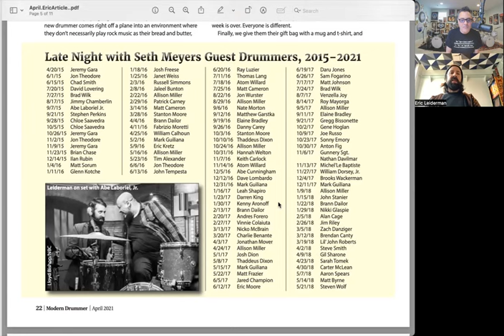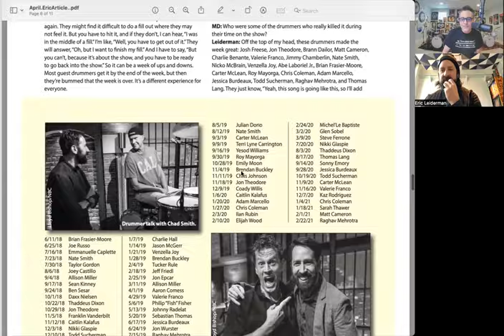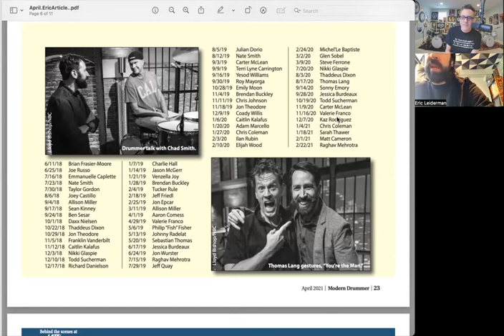E170: Live From My Drum Room With Eric Leiderman!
My guest is two-time Emmy nominated Producer for Late Night with Seth Meyers, Eric Leiderman! Eric is also a writer, a drummer, and the architect behind the rotating drummers on Late Night with Seth Meyers. In this episode we talk about Eric's formative years as a drummer, including playing gigs at age 10 and eventually being a pro drummer, to making the transition to working in television. Eric offers great insight into his job as producer for Late Night with Seth Meyers and much more!

"Live From My Drum Room" is hosted by drummer and music industry veteran, John DeChristopher, and is a series of intimate "conversations" with legendary drummers and music industry friends, drawing from John's five decades in the music industry. Voted the #5 Best Drum Podcast, it's a peek behind the curtain that only John can offer. And no drummers are harmed during any broadcasts!